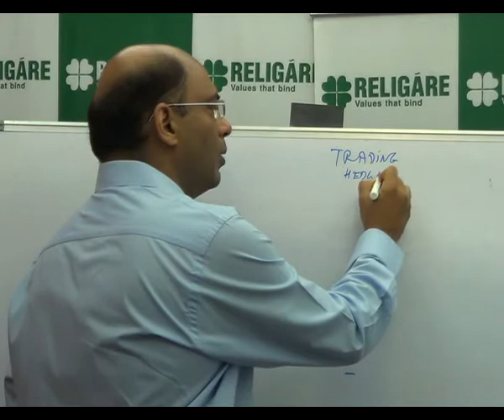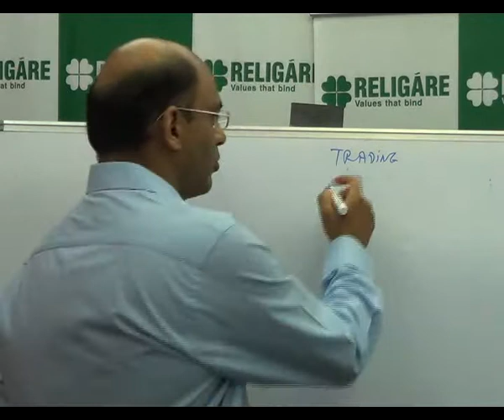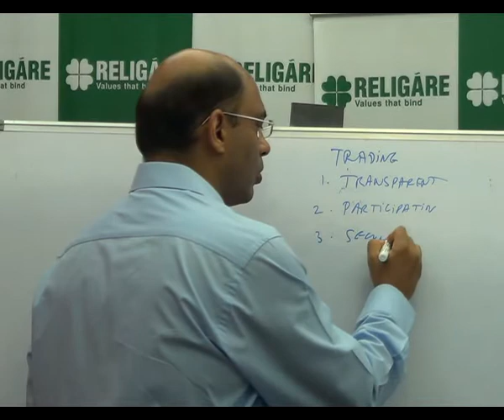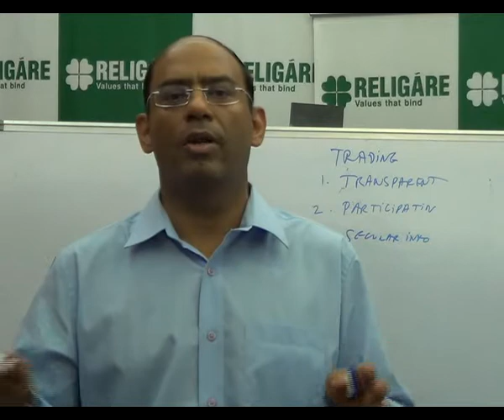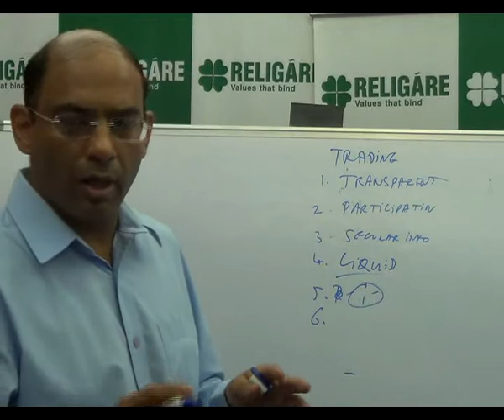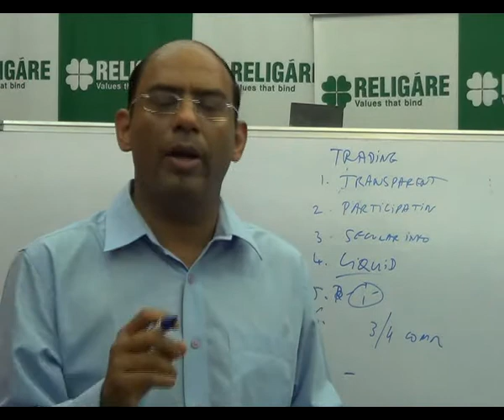Why commodities - Jayant Manglik - Religare Online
Why commodities? Jayant Manglik, President of Retail Distribution at Religare Securities Limited, explains Why commodities? in this video. to know more.